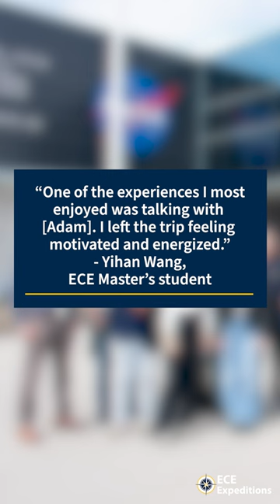ECE Expeditions visits NASA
For the 2023 ECE Expeditions Texas program, students toured NASA's Lyndon B. Johnson Space Center and Space Center Houston.

The Lyndon B. Johnson Space Center is one of NASA’s largest research and development facilities, and it is the home of mission control and astronaut training. It currently leads the International Space Station operations and missions, as well as the development of the Orion spacecraft and NASA’s Gateway outpost program.

ECE Expeditions is a program at the University of Michigan that takes current undergrad, masters, and PhD students in Electrical and Computer Engineering on tours of different companies to learn about the day-to-day life of working electrical and computer engineers.

Students toured government labs, including an anechoic chamber, and tested new heads up display technology for space suits. They also met with alums Adam Schlesinger, the project lead engineer for the Gateway Habitation and Logistics Outpost (HALO), Ami Killeen (Yang), and Pooja Desai. U-M CSE PhD student Andrew Loveless led a tour of the Space Center Museum.